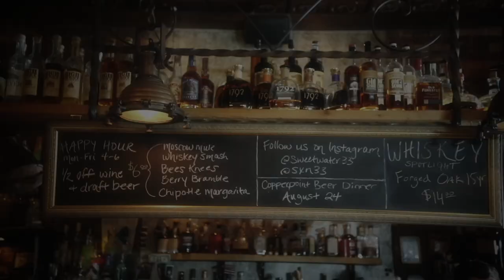Whiskey Review: Michter's-Bill Binder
This Michter's breakdown!

Welcome to Binders Stash! Explore the best whisk(e)y lists that America has to offer with Bill Binder! Series coming soon to a screen near you!

Bill Binder has  been in the hospitality industry for 20+ years, creating globally published cocktails (FORBES) and consuming many more, tasting whiskies as far as the eye can see. Join Bill as he scour's the country for the best cocktails and deepest whisk(e)y lists that America has to offer!

Social media @bindersstash

Host: Bill Binder
Shot/Director: Emily Skye
Producers: Emily Skye, Bill Binder
Score: Johnathon Munoz